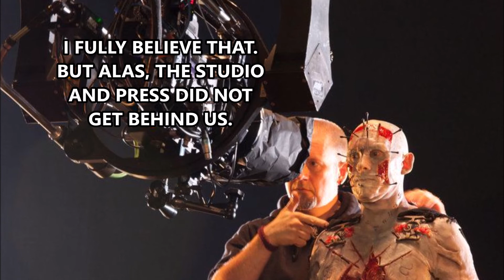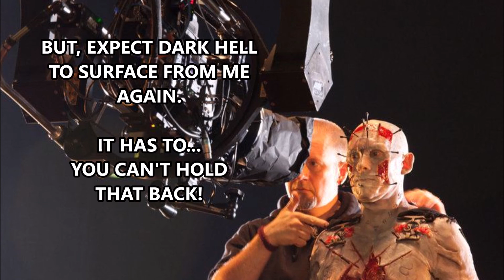The Story Of Hellraiser : Origins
So, a while back, artist Paul Gerrard created Hellraiser : Origins. The project was meant to be a prequel/reboot of sorts for the franchise. Gerrard would take Clive Barker's original idea and expand on the mythos and the universe. The project seemed well received at first, gaining a huge following! But, then suddenly, it never came to be. What happened to the project? Well, take a look.